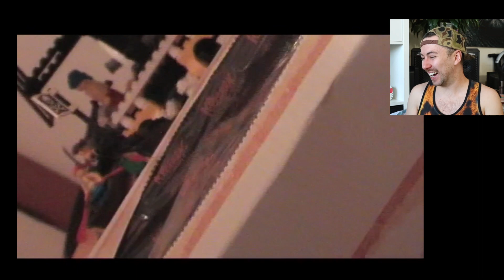Reacting to my First Ever Videos - Teddy Bear's Porridge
Hi all! Today we're stepping back in time to look at one of my VERY FIRST EVER VIDEOS - no.2! Wooooh! This time we retell a little tale of Goldilocks & the 3 Bears.

See me when I see you (usually Mon/Tues):
PST: 2pm (Los Angeles)
EDT: 5pm (New York)
BST: 10pm (London)
AEST: 7am (Sydney, Melbourne)